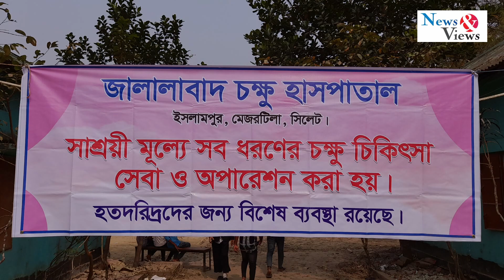জকিগঞ্জ এসোসিয়েশন ইউকে-র উদ্যোগে ফ্রী চক্ষুশিবির ও ঔষধ প্রদান | Free Medical Treatment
জকিগঞ্জ এসোসিয়েশন ইউকে-র  উদ্যোগে ফ্রী চক্ষুশিবির ও ঔষধ প্রধান | Free Medical Treatment | Free